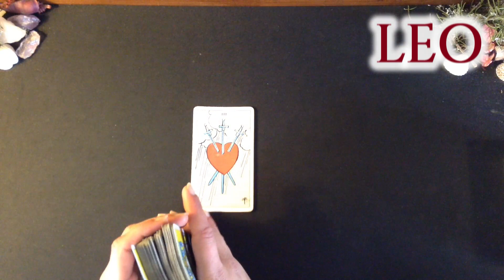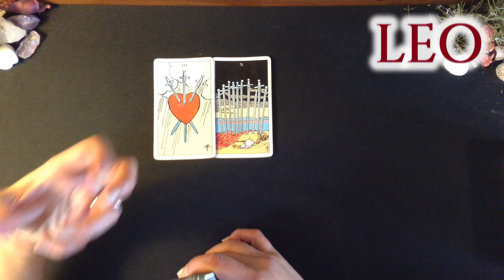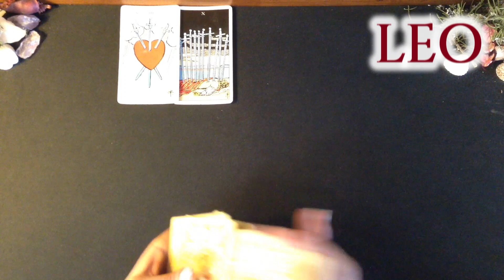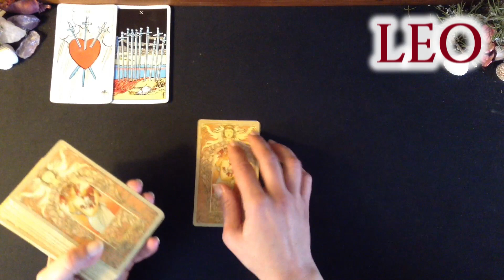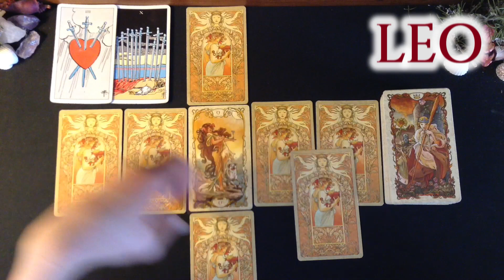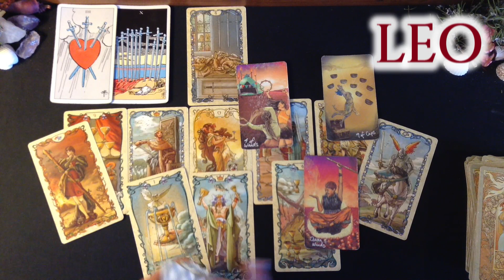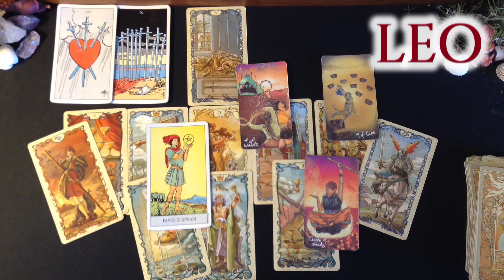LEO HABRÀ un ENFRENTAMIENTO muy fuerte! ¡TÚ GANAS practicando tu actitud de PODER!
Grazias,
Un abrazo gigante!
Francesca

Muchas gracias!

MUSIC
Canción: Amore Libero (Amor libre)